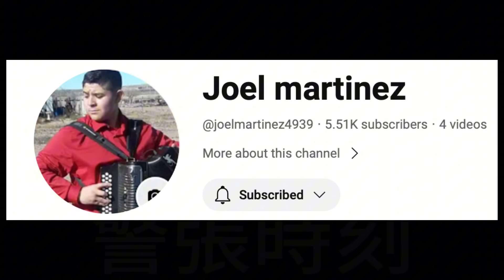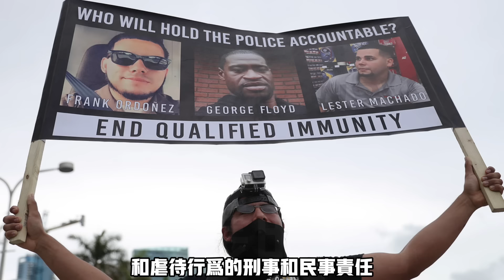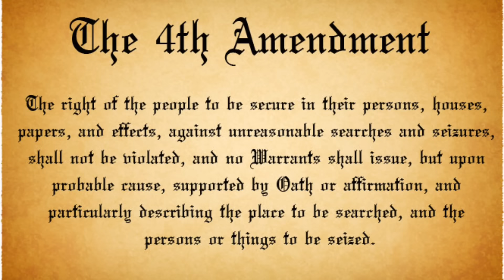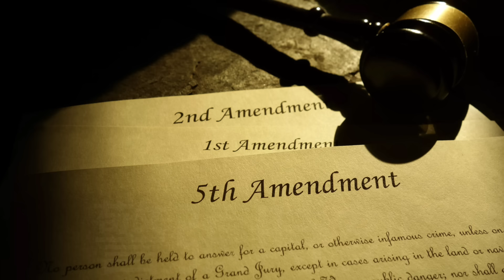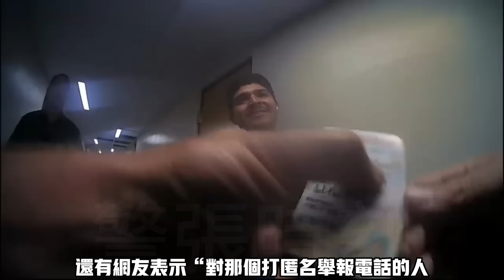法學院學生智鬥警司，嚇得警司當場谷歌法律條文！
Video credit: Joel martinez

(This videos are public records.  Keep in mind you may be in one of these videos. We are not required by law to obtain your permission to publicly air your police incident. uploading public records is protected under the 1st amendment, freedom of the press of the US Constitution.)

Our goal with this footage is to showcase real interactions between law enforcement and civilians, with a focus on promoting civil behavior between the two. We want to make it clear that our intention is not to shame or ridicule anyone involved in these incidents, but rather to provide an objective account of what occurred. By sharing these videos, we hope to encourage mutual respect and understanding between law enforcement and the public.